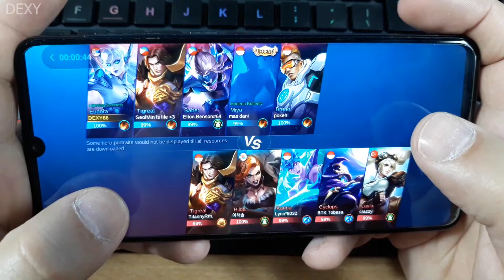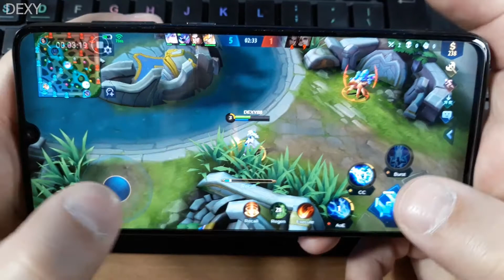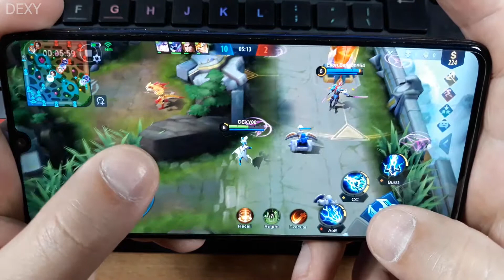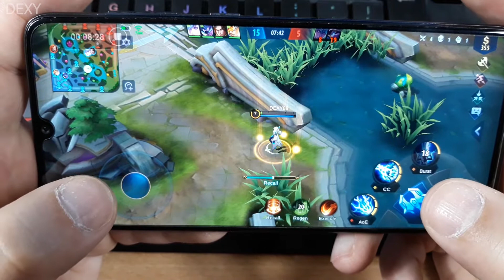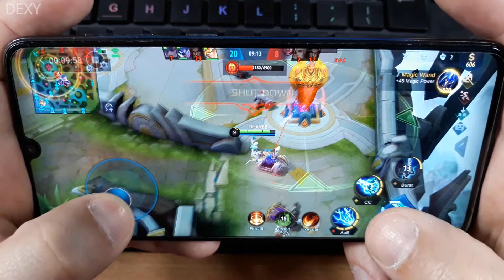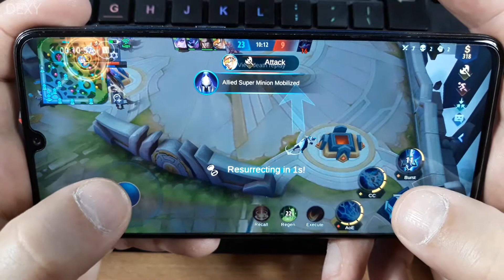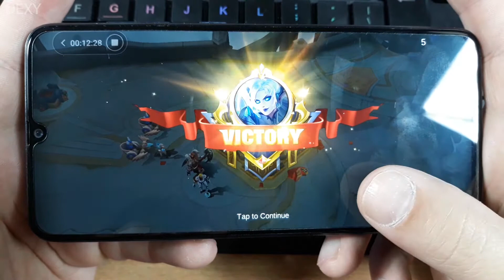Mobile Legends Samsung A70 Test Gameplay Android iOS Game DEXY GAMES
Welcome to DEXY GAMES Channel !!!
You can see the clips:  android , iso ,. Gameplay
Help me collect 1000 Followers